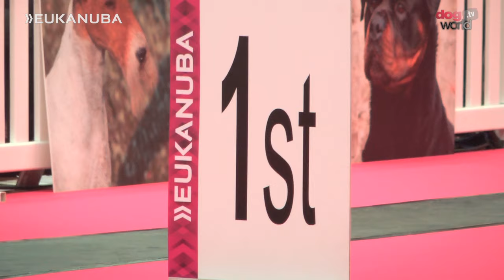Eukanuba Champion Stakes Final 2014 FULL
At the Chesford Grange Hotel in Kenilworth, 29 of the UK's top champion dogs gather to go under the eyes of two secret judges.
The winner of the Eukanuba Champion Stakes Final will represent the UK at the Eukanuba World Challenge in Amsterdam in December against the world's best dogs. The overall winner taking home a $5,000 grand prize.
The eventual winner was the Shetland Sheepdog Ch Edglonian Singing The Blues under the judging partnership of Geoff Corish and Michael Coad.